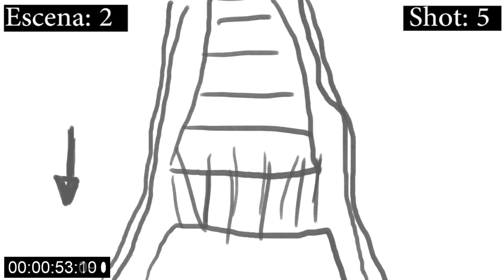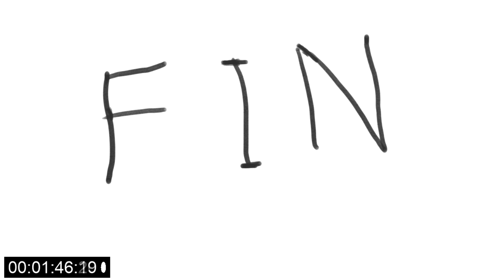Mi Querida Princesa - Animatic 2D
Mi Querida Princesa es un proyecto que realice para una clase de Animacion 3D, es donde plasme la idea general y calcule los tiempos para posteriormente hacerlo en 3D.
Creador: José Carlos Marin Aguila

Integrantes de Mix Burning Salad:
Johan Hernandez Marquez  (Cinematografía)
Jose Carlos Marin Aguila (Arte Digital)
Manuel Edgardo Hernandez Corona (Psicología)